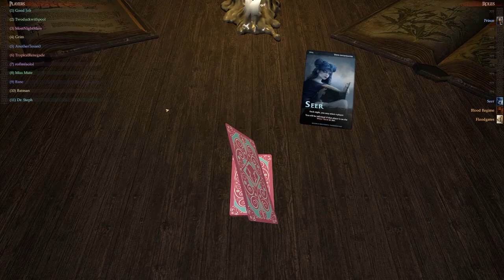Direwolf | VoTe ThE wOlF oR rEpOrTeD aLl!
{Recorded off-stream 12.20.19}

Prince? But in another game?? BOI.